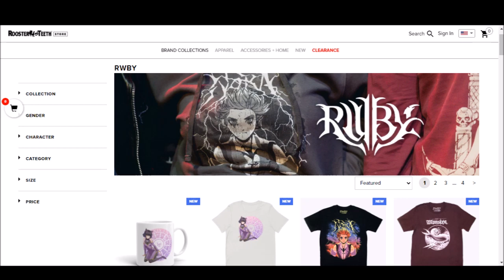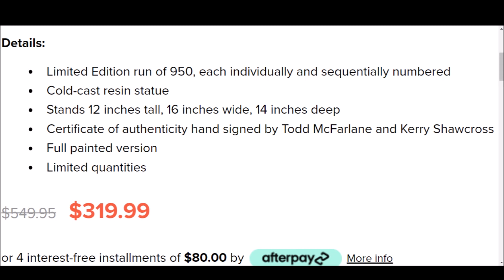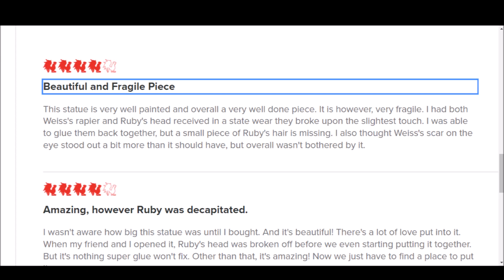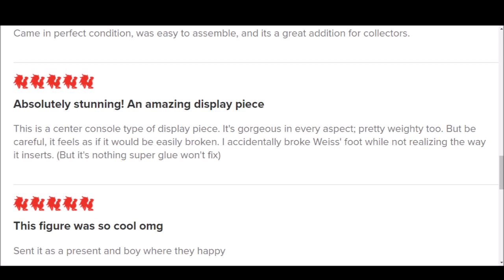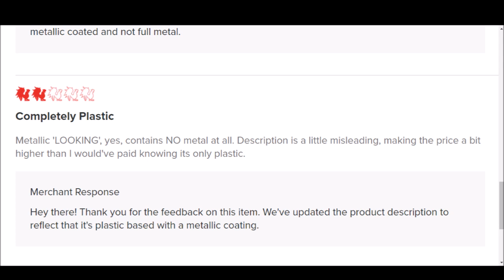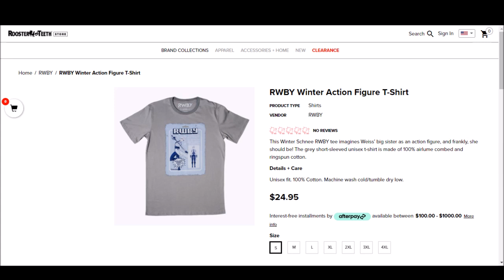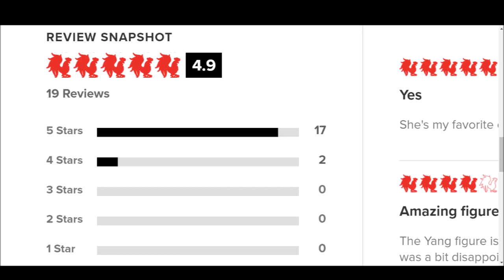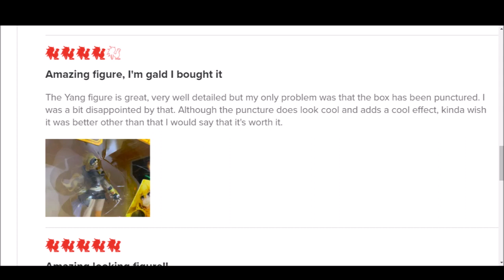RWBY Merchandise Disaster! RWBY Merch Broken Upon Arrival, And Even Misleading Product Information!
Rooster Teeth's merchandise is bad that customers have received merchandise broken upon arrival, not only that, but Rooster Teeth has also had misleading titles to try and sell some merchandise off. Talk about a disaster, Rooster Teeth continues to show how terrible and irresponsible they are. Let me know what you all think down below!